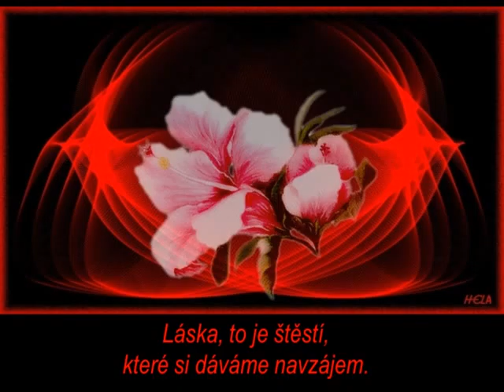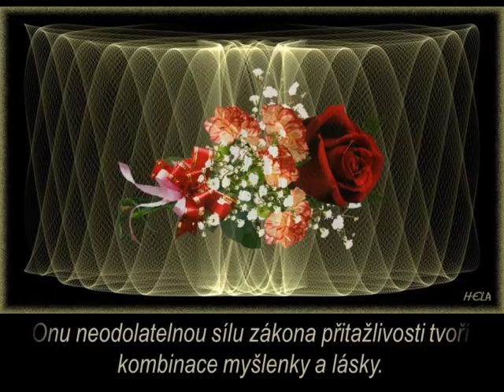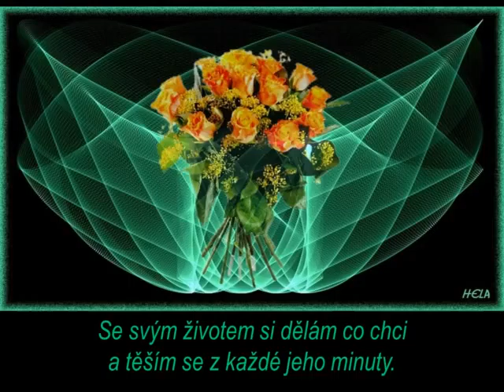Citáty pro povzbuzení; Hudba: Relax